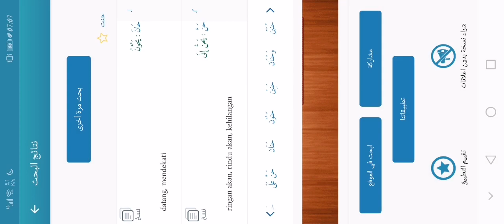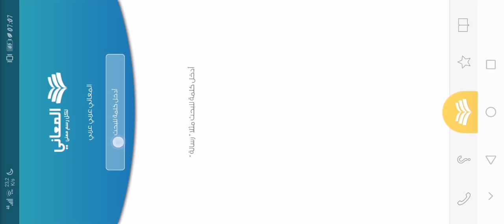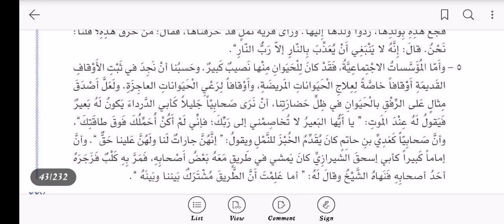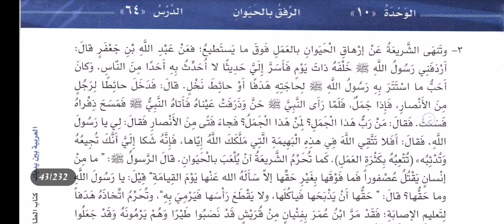Bahasa Arab XII *الرفق بالحيوان * bag. 2